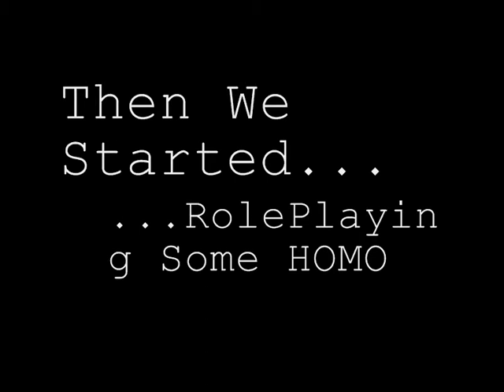Dead Rising 2 PC Co-Op Comedy !! FGtv's